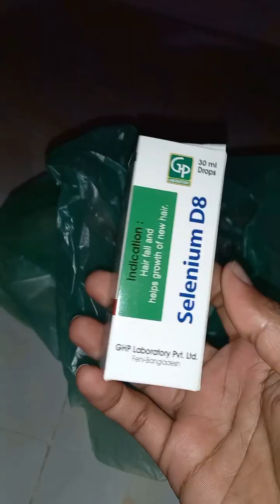গ্রামে সাপুড়ে এসে এগুলা কি করল😲 village life vlogs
২০২৩ সাল চলে কিন্তুু তার পর গ্রামের  মানুষ এর মাঝের অন্ধ বিশ্বাস দূর হয় নাই,,,কেউ একটু আশার আলো দেখালেই তারা হুমড়ি খেয়ে পড়ে,,, যতই আমরা আধুনিক হই না কেনো মানুষ এর মাঝের অন্ধ বিশ্বাস দূর বোধ করতে পারবো না😩